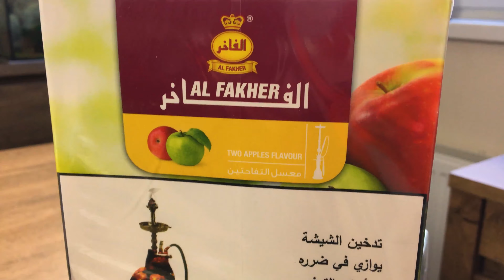Та самая классика: табак Al Fakher | Правильные обзоры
Приветствую тебя на нашем кальянном канале!
Сегодня я хочу затронуть один из самых классических продуктов на кальянном рынке - Al Fakher. Это самый крупный мировой бренд по производству табака для кальяна и существует на рынке уже более 20 лет! В этом видео я хочу отдать должное олдскульному продукту от компании Al Fakher, рассказать и познакомить с ним новичков, а так же объяснить: почему о нём не стоит забывать.

Промо код на скидку -10% на всю продукцию компании Khmara - SWEETSMOKE на сайте